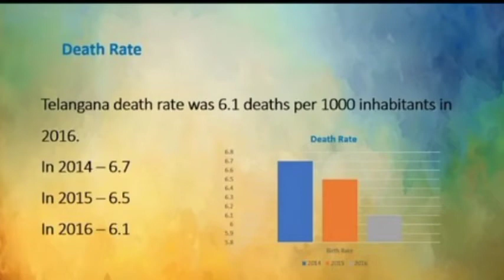maths integrated project on Telangana class 12